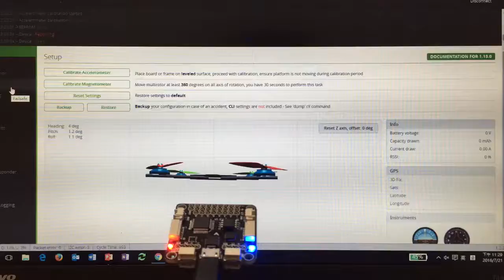SP F3 進行韌體更新及基本校正